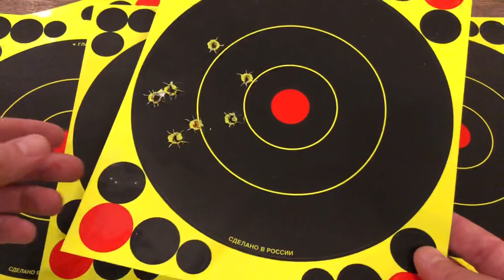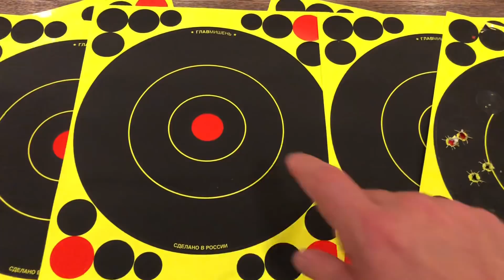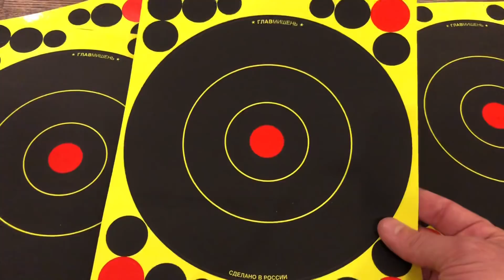Осыпающиеся мишени ГлавМишень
Самоклеющиеся мишени ГлавМишень. Мишени произведены нами по оригинальной технологии, и дают отличную контрастность
Размер 21*25см (диаметр клеящегося круга 20см). К мишени в комплекте идут наклейки (из того же материала), позволяющие заклеивать попадания и использовать мишень несколько раз.
Цена за одну мишень 60р. (+ почтовые расходы)

Мишени продаются поштучно. Сумма заказа от 500 рублей.

При заказе от 50 штук пересыл бесплатно.